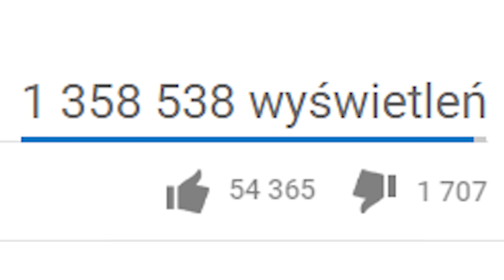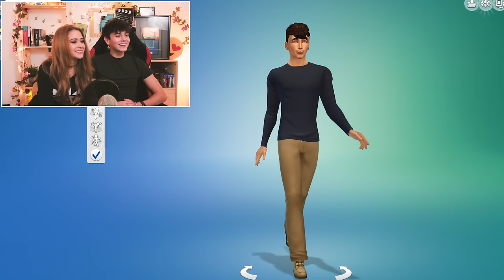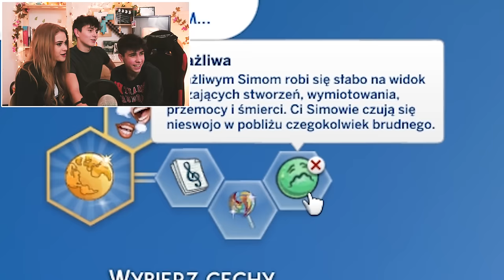KOBIECA LOGIKA - THE SIMS 4 /w SYLWIA PRZYBYSZ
Sylwia Przybysz musi utworzyć w grze The Sims 4 JDabrowsky. Kobieca logika jednak jest niewyjaśniona i wyszło... no właśnie. Chcesz więcej odcinków z Sylwią?

JDabrowsky, Sylwia Przybysz !